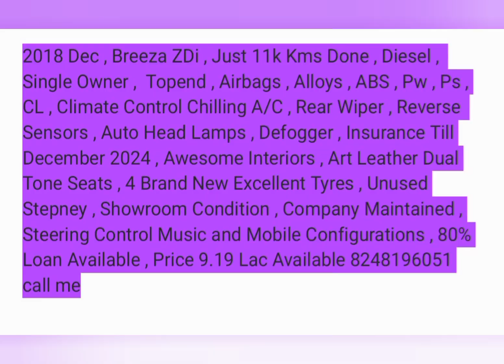2018 Dec , Breeza ZDi , Just 11k Kms Done , Available 8248196051 call me